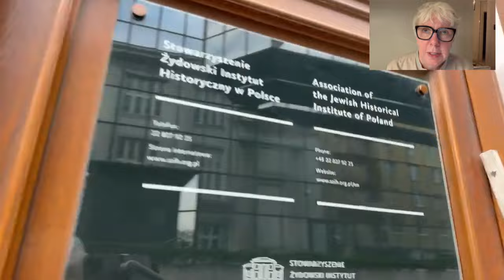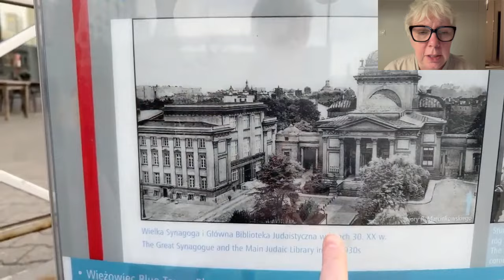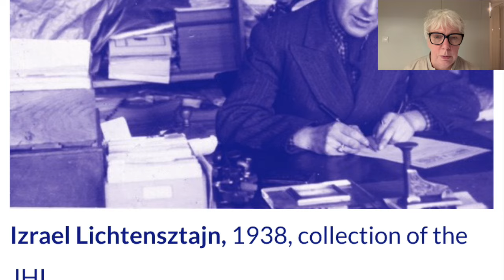🔴 Emanuel Ringelblum's-Warsaw Walk-Short video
Emanuel Ringelblum's-Warsaw Walk-Short video is a brief yet poignant visual journey through the historical sites associated with Emanuel Ringelblum in Warsaw, highlighting his life, work, and the legacy he left behind during one of the darkest periods in history.

Video Overview:
Duration: Short video, typically under 5 minutes
Focus: Emanuel Ringelblum, Warsaw, and the Holocaust
Content Type: Historical walk, educational
Description:
This short video takes viewers on a guided walk through key locations in Warsaw that are tied to the life and legacy of Emanuel Ringelblum, a Jewish historian, and social activist who played a significant role in documenting the lives of Jews in the Warsaw Ghetto during the Holocaust.

The video begins with an introduction to Ringelblum, providing a brief background on his work on the secret archive with the "Oneg Shabbat" group, which meticulously recorded the daily struggles, resistance, and tragedies of the Jewish community under Nazi occupation.

Key Locations:
Jewish Historical Institute
Burial place of Ringelblum’s Archive

Warsaw Streets and Historical Buildings:
The video provides a glimpse into the streets of Warsaw, juxtaposing the present-day city with archival footage or photos from the 1940s, emphasizing the stark contrasts and the deep scars left by history.

The Oneg Shabbat Archives:
The video touches on the discovery of the Oneg Shabbat archives after the war and the profound impact of the documents that were unearthed, shedding light on the horrors of the Holocaust and the resilience of those who lived through it.

Narrative and Tone:
The narration in the video is somber and reflective, aiming to educate viewers on the significance of Emanuel Ringelblum’s work and the tragic fate of the Warsaw Ghetto inhabitants. The tone is respectful, with a focus on remembrance and the importance of preserving history.

Video Addressees:
Anyone interested in the history of Holocaust, Jewish heritage, and the importance of historical research and documentation.

*This is the official channel created by 𝐄𝐥𝐚𝐑𝐮𝐝𝐧𝐢𝐚𝐤_𝐖𝐚𝐫𝐬𝐚𝐰𝐆𝐮𝐢𝐝𝐞
® Licensing, distribution, and publishing by 𝐄𝐥𝐚𝐑𝐮𝐝𝐧𝐢𝐚𝐤